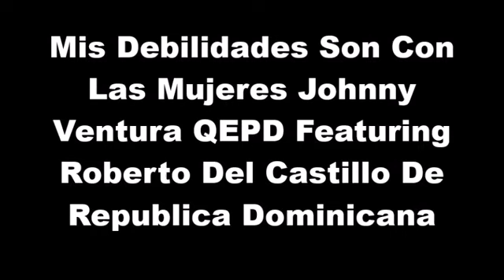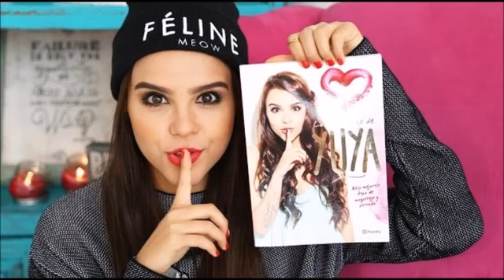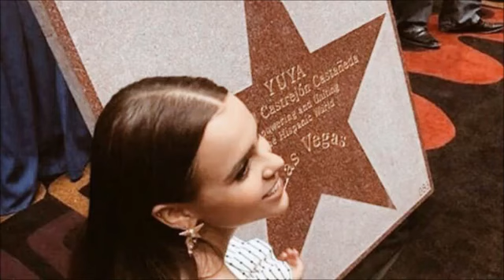Mis Debilidades Son Con Las Mujeres Roberto Del Castillo Con Johnny Ventura